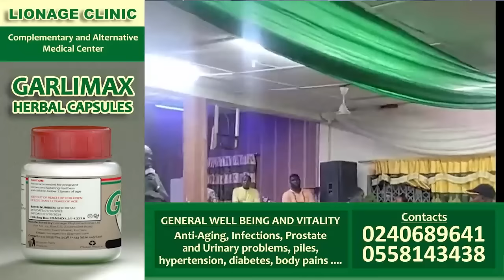Ken Agyapong cautions his brother after εxposing Asenso at Bantama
-Bank Account
-Mobile Money